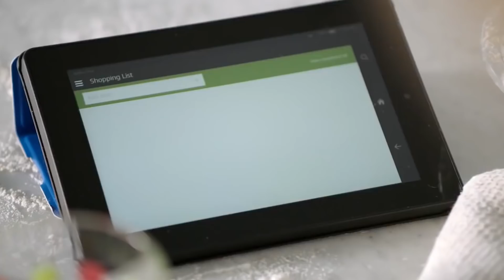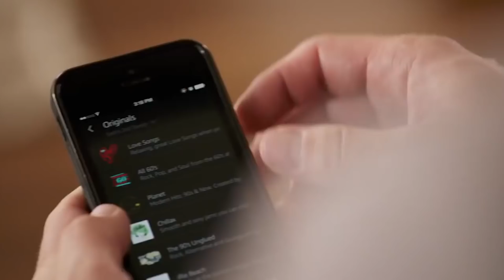No Context: Amazon Kappa (V8.5) - Season 1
No context.

New to SMITE? Play the game